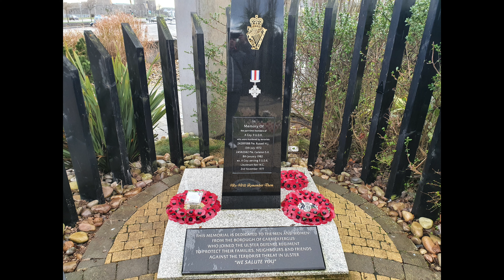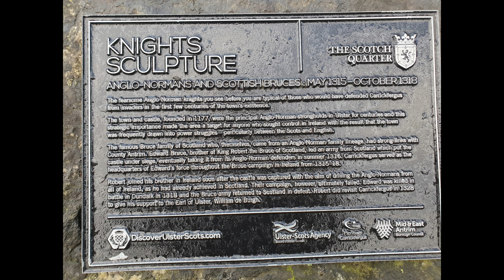Carrickfergus castle DJI mavic mini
DJI mavic mini drone flight